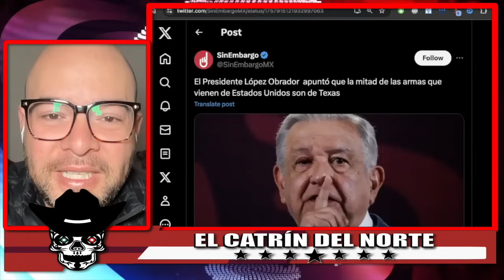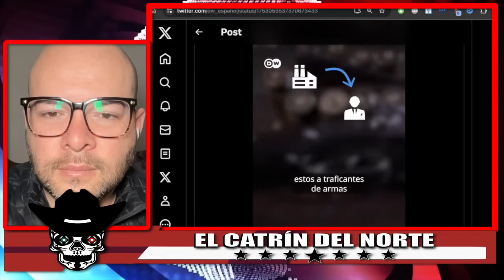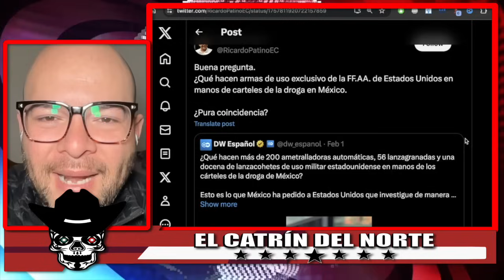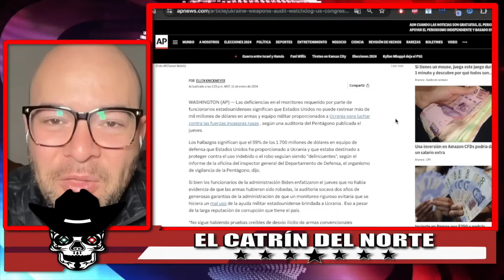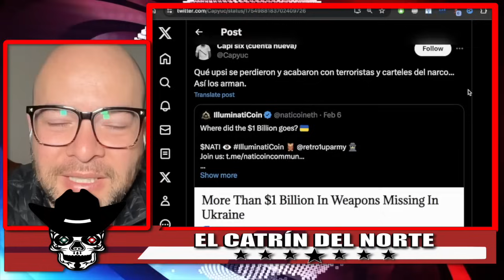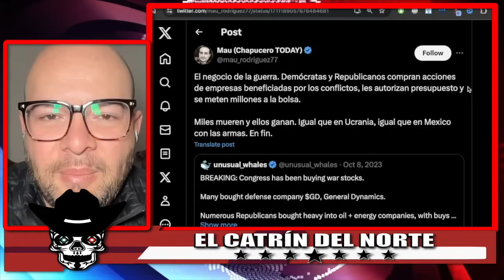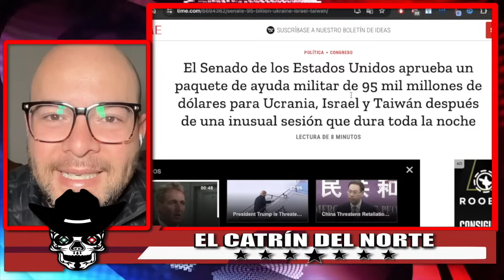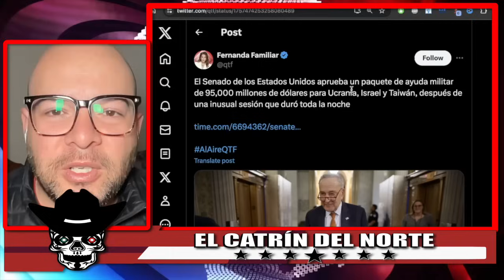!EL PRESIDENTE AMLO LE ADVIERTE A BIDEN Y AL GOBERNADOR DE TEXAS DE ESTO! FUERTE MENSAJE A GRINGOS!